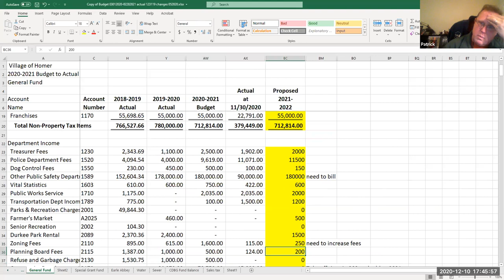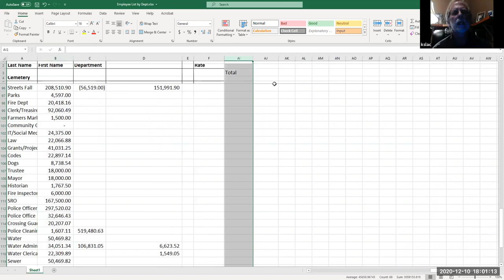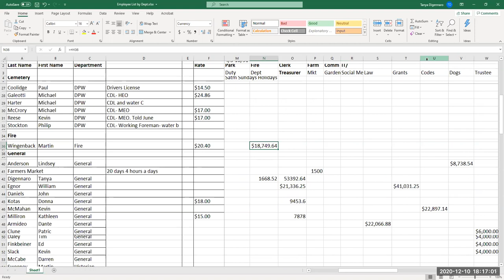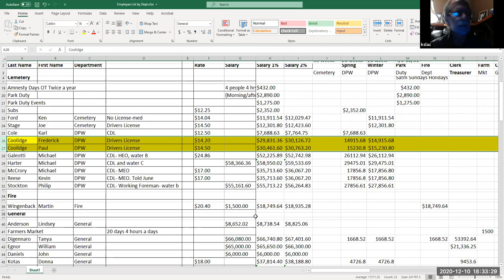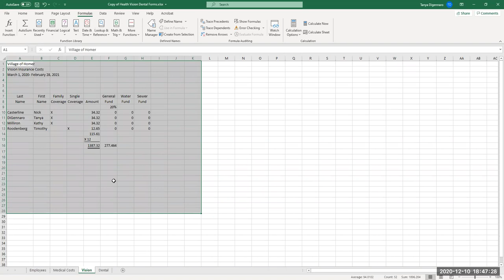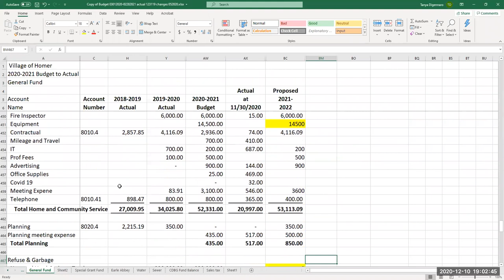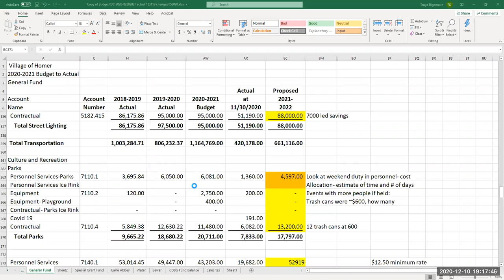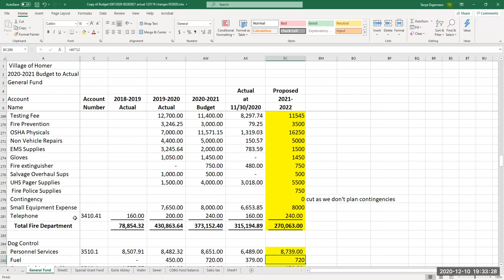Personnel and Open Items 2021 - 2022 Zoom Budget Meeting